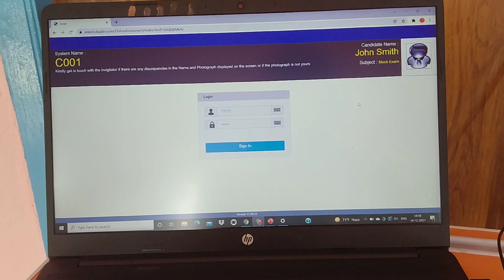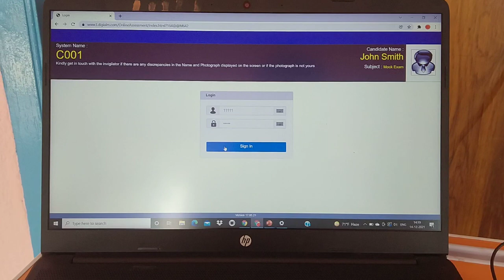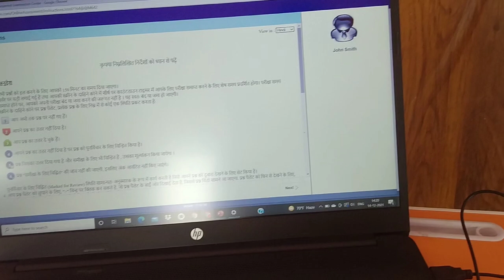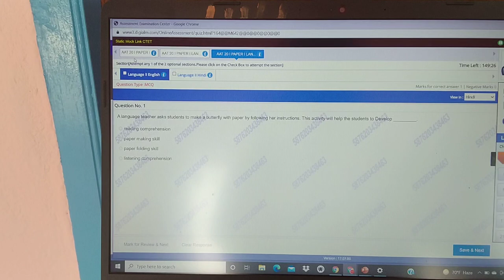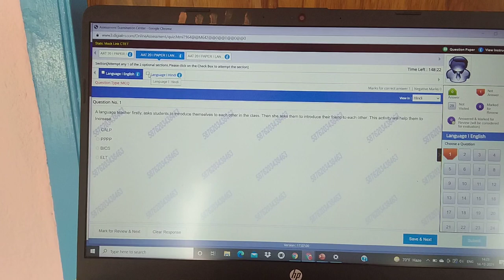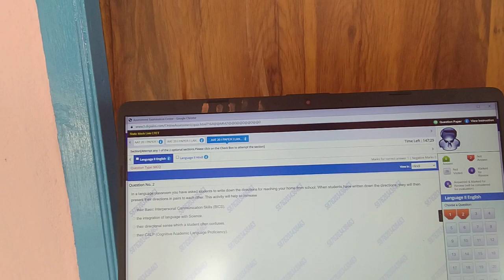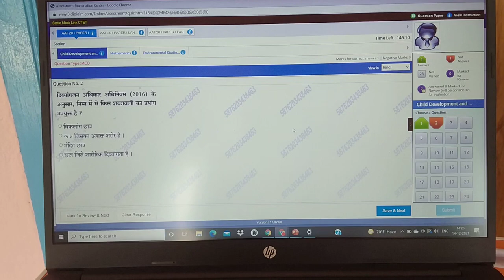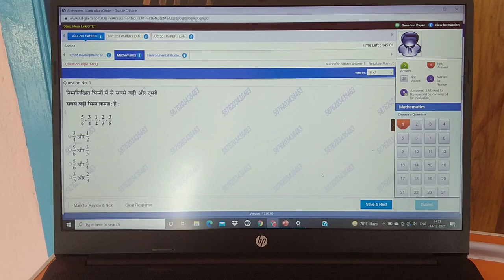सीटेट ऑनलाइन एग्जाम कैसे होता है। Ctet Online mock test 2021. CTET online exam.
सीटेट ऑनलाइन एग्जाम कैसे होता है।
सीटेट ऑनलाइन एग्जाम